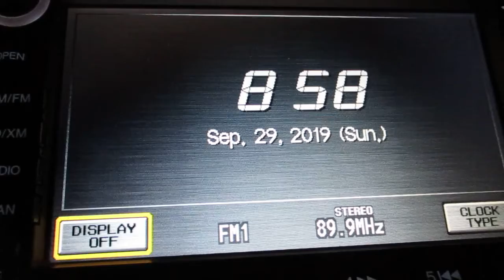Radio Station ID WFBF 89 9FM Buffalo New York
Family Radio WFBF 89.9FM Buffalo.